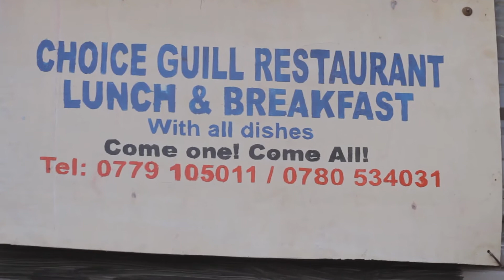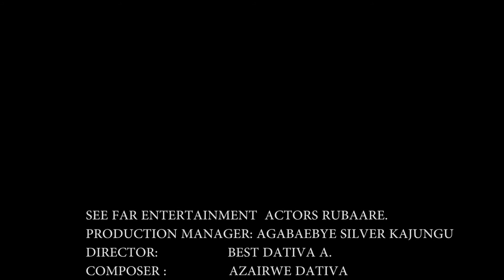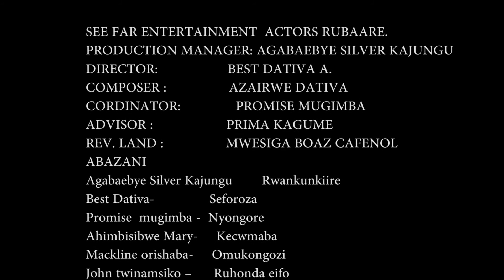SOBOKA by SEE FAR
THE BEST OF THE BEST STORYLINE